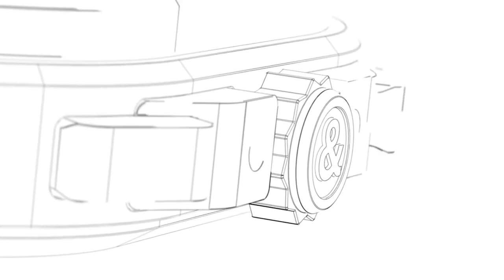Bell & Ross - BRAND NEW BR 05 CHRONO Collection Revealed l Jura Watches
Discover the stunning new BR 05 Chronograph collection from Bell & Ross, fusing an integrated case and bracelet into one cohesive piece. Discover today at Jura Watches, online and instore!